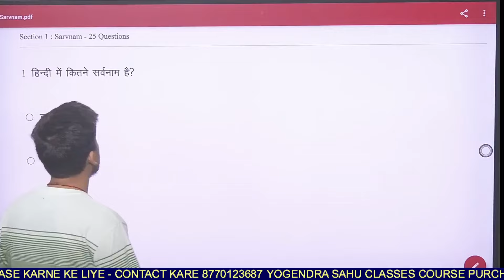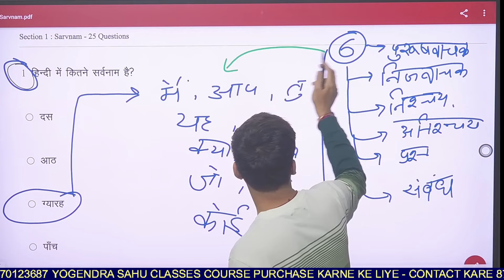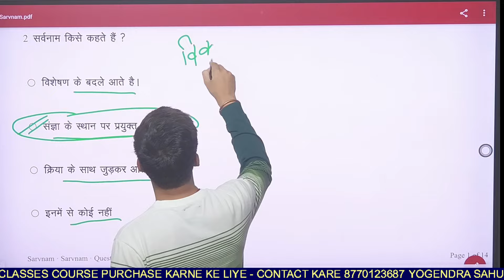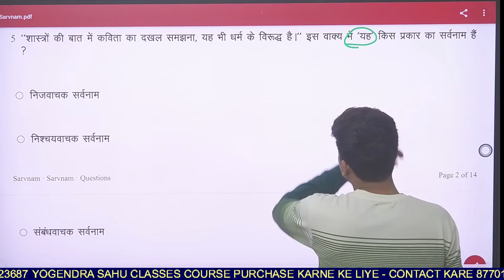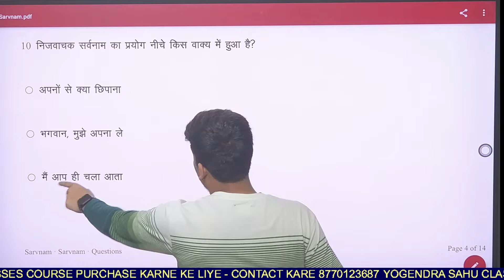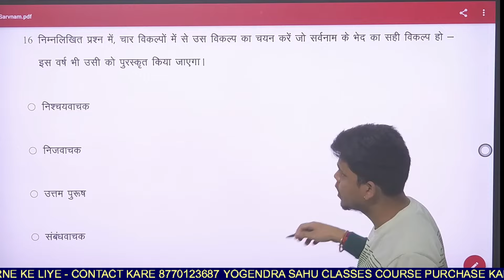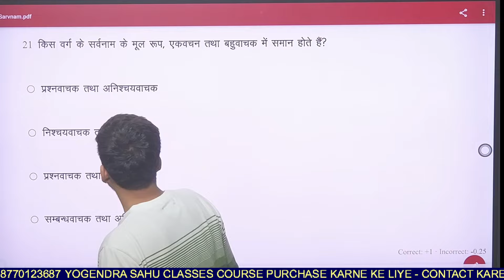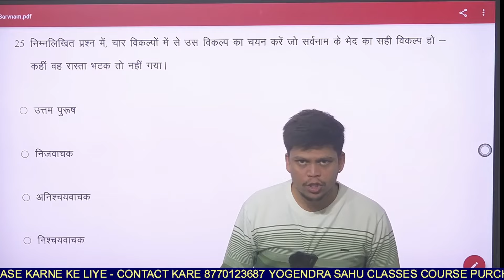सर्वनाम |हिंदी || Hostel warden || छात्रावास अधीक्षक 2024 || 5 में से 5 Marks